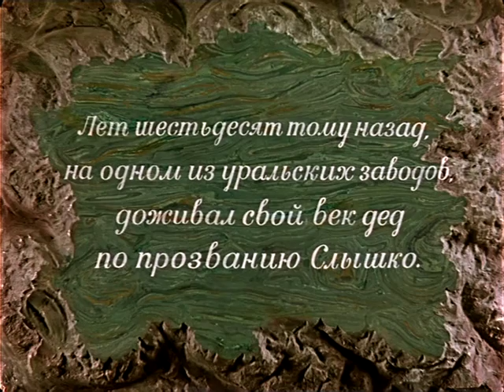Каменный цветок 1946 The stone Flower: The Ural tale. subtitless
Фильм снят по мотивам сказа уральского писателя Павла Бажова "Малахитовая шкатулка".
Смелые и красивые герои сказов учат добру, любви, взаимопомощи, а самобытность и неповторимость языка этих произведений придают им особое очарование.

Старый дед Слышко рассказывает детям сказ про мастера Данилу. Ещё мальчиком, обучаясь у старого мастера Прокопьича, Данила (Владимир Дружников) овладел тайнами обработки камня, научился создавать из малахита замечательные изделия. Шкатулка и чаша, сделанные им по заказу барина, вызывают всеобщее восхищение. Радуется работе мастера и невеста Данилы, скромная девушка Катенька (Екатерина Деревщикова). Только сам Данила не удовлетворён своей работой. Он стремится к совершенству в искусстве резьбы по камню.
По зову Хозяйки Медной горы, прекрасной владычицы уральских подземных богатств, Данила спускается в её царство. Но ни её холодная красота, ни ослепительный блеск драгоценных камней, ни художественное совершенство волшебного каменного цветка не могут заставить Данилу забыть о земных людях. Его невеста Катенька отправляется на поиски любимого. Не покорив сердца Данилы, подземная царица отпускает пленника. Она позволяет Даниле унести наверх познанную им в подземном царстве тайну камня.
Реж. Александр Птушко,
Сценаристы : Павел Бажов, Иосиф Келлер
Актёры: Владимир Дружников, Тамара Макарова, Михаил Трояновский, Екатерина Деревщикова, Алексей Кельберер, Михаил Яншин, Николай Темяков, Анна Петухова, Николай Орлов, Лидия Дейкун-Благонравова, Серафим Зайцев, Виталий Кравченко (IV)